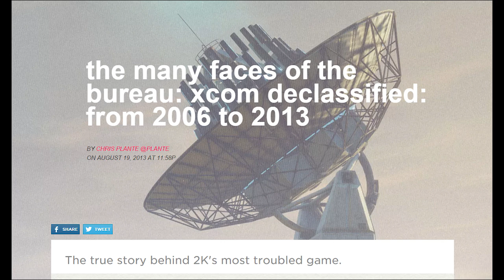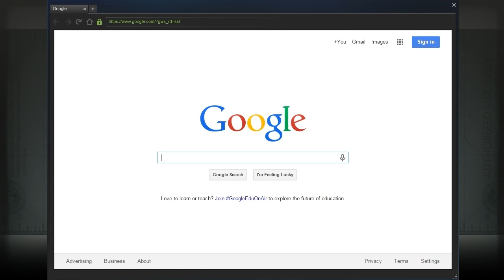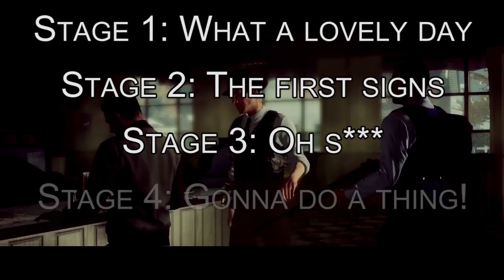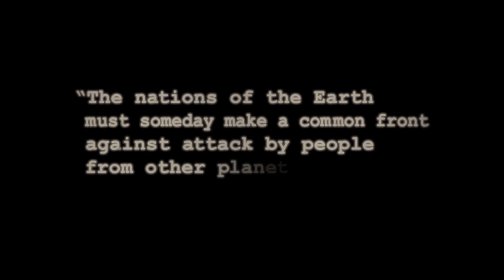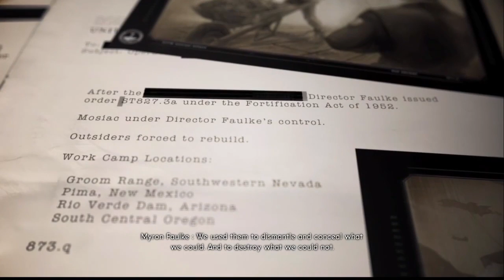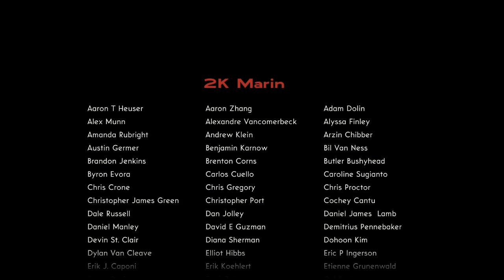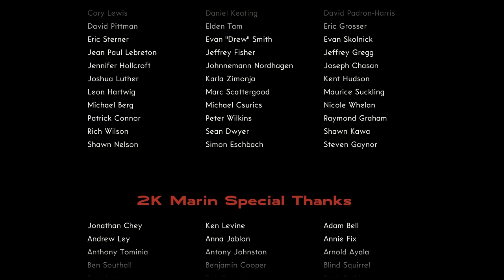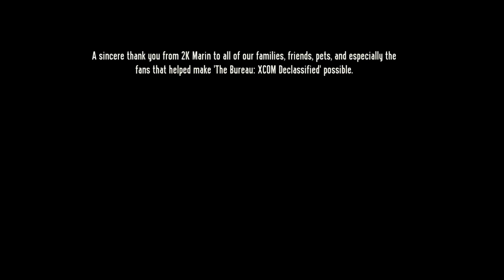Let's NOT Play The Bureau... But The Ending Is Amazing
A glorified podcast with my friends Oblivious and Azureink. A postmortem of an aborted Let's Play of The Bureau: XCOM Declassified.